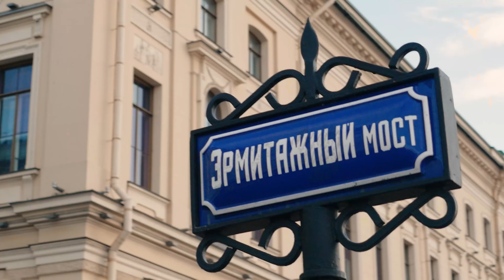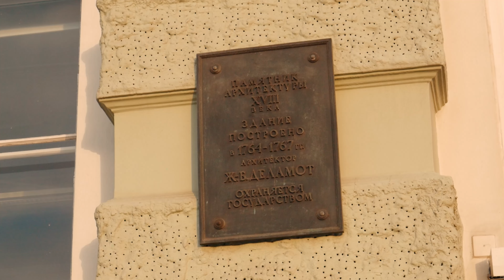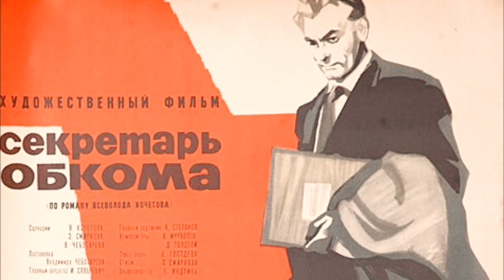Сколько зданий занимает Эрмитаж? Ходячие Репортёры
Что такое Эрмитаж?
Ходячие Репортёры не могут оставить зрителей без ответа на этот, казалось бы, тривиальный вопрос. Давайте прогуляемся по окрестностям Зимнего Дворца и погрузимся в недавнюю историю Российской Империи, чтобы узнать когда и для чего строились здания Эрмитажа.
А заодно узнаем кто починил часы «Павлин», какие тайны скрывает египетский зал музея и зачем Эрмитажу нужен гараж?

00:00 тизер выпуска
00:41 всем привет!
01:13 Зимний дворец
02:08 Малый Эрмитаж
03:06 Большой (Старый) Эрмитаж
03:55 Новый Эрмитаж
05:01 Эрмитажный театр
06:16 Запасной дом Зимнего дворца
07:09 Эрмитажный гараж
07:48 Главный штаб
09:04 что ещё входит в состав Эрмитажа
09:43 Пока
10:16 бонус